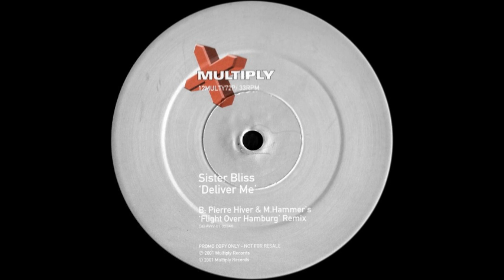Sister Bliss feat. John Martyn - Deliver Me (Hiver & Hammer's 'Flight Over Hamburg' Remix) (2001)